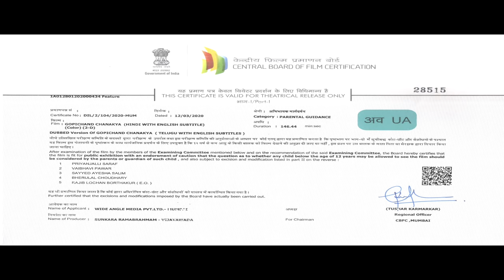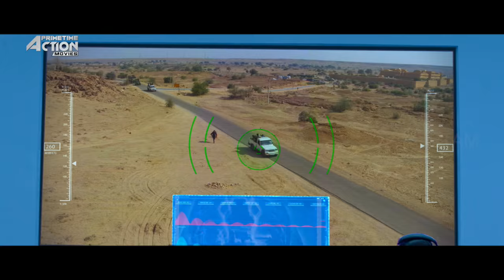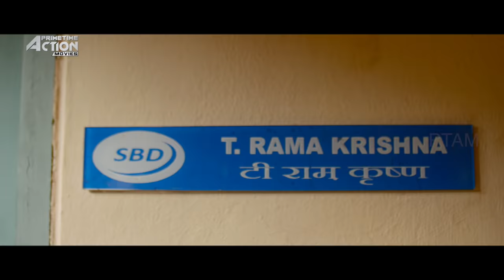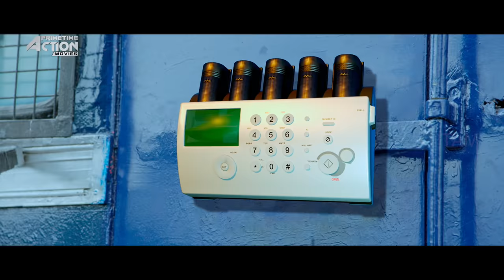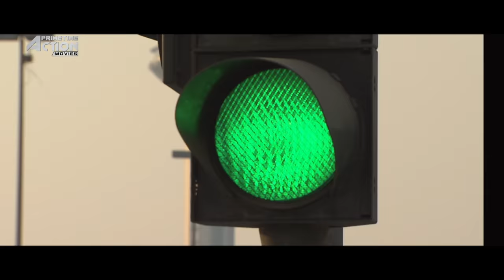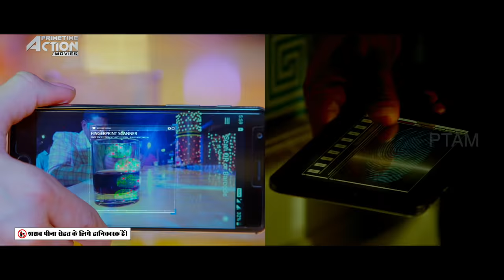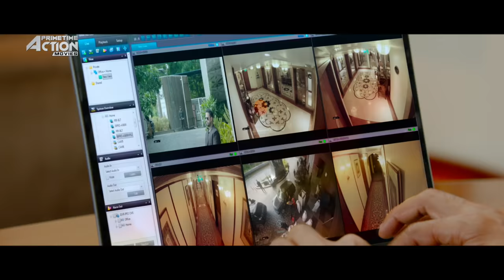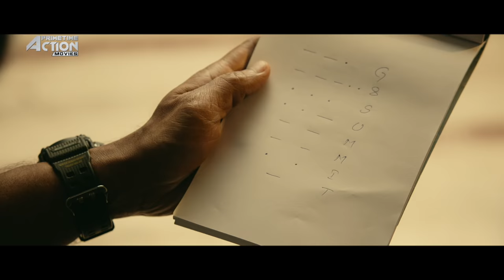CRACK OFFICER - Hindi Dubbed Full Movie | Gopichand, Zareen Khan & Mehreen Pirzada | Action Movie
Presenting Hindi Dubbed Full Movie HD "CRACK OFFICER" starring Gopichand, Zareen Khan & Mehreen Pirzada. Exclusively on @PrimetimeActionMovies

Credits:
Starring Gopichand, Zareen Khan & Mehreen Pirzada
Directed by Thiru
Produced by  Rama Brahmam Sunkara
Written by bburi Ravi
Screenplay by Thiru
Story by Thiru
Background Score:  Sricharan Pakala
Cinematography by Vetri Palanisamy

Synopsis
Arjun (Gopichand), one of RAW’s best agents, who also leads a double life as Ramakrishna, who works as a bank employee. For years, RAW has been planning to capture Qureshi, who has been behind some of the biggest terror attacks in India. Despite knowing Qureshi is in Pakistan, RAW is helpless. In one of his missions, Arjun goes to Syria to nab a key member of Qureshi’s gang. It sets him off on a journey which brings him face to face with Qureshi’s son Sohail (Upen Patel). Watch the movie to find out whether Arjun would succeed in his mission or not.